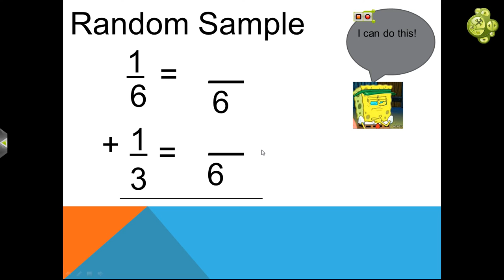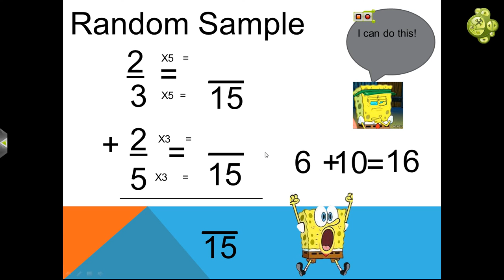collin's mixed number video